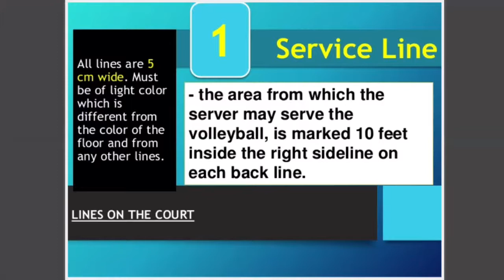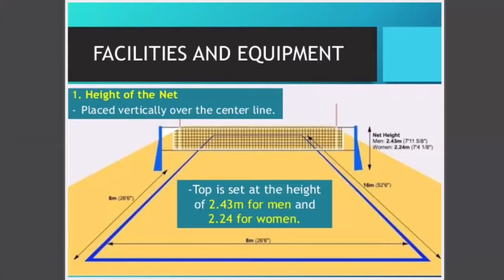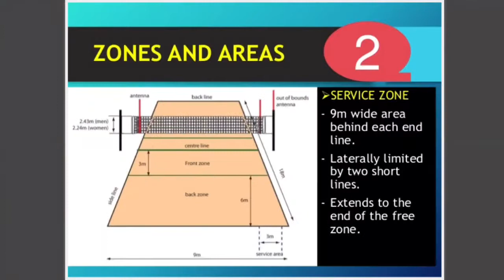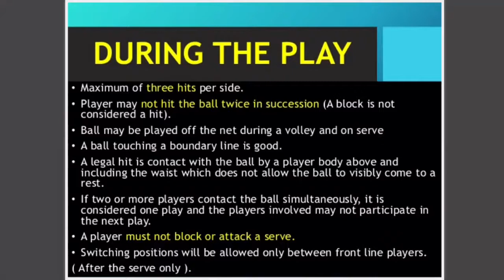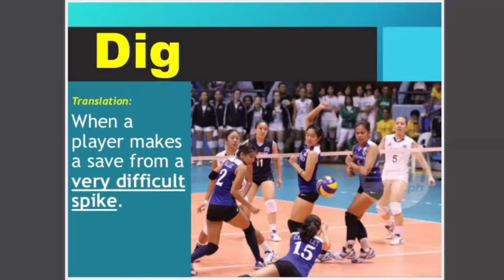Volleyball Definition Histry Rules Position Courts of Volleyball | full assignment of Volleyball